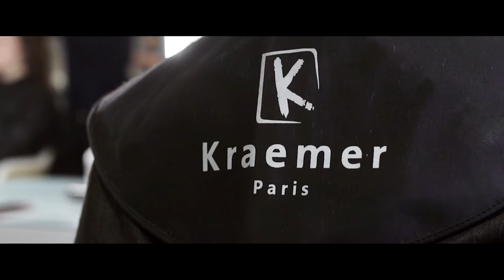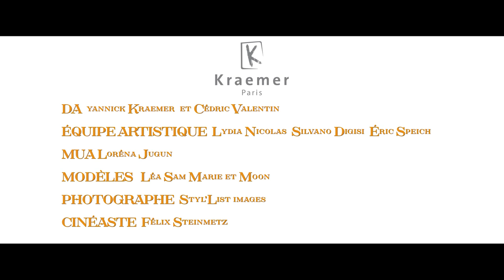Collection Printemps été 2023 - FLOWER POWER WOMEN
Pouvoir d’une génération,

Formes affinées & couleurs vibrantes.

Émancipation, affection,
Ode à la romance.

À la magnificence.

Equipe Artistique :
Direction artistique : Yannick KRAEMER et Cédric VALENTIN
Coiffeurs : Lydia NICOLAS, Eric SPEICH, Silvano DIGISI
Make up : Lorena JUGUN
Photographe : Etienne LIST
Vidéaste : Félix STEINMETZ